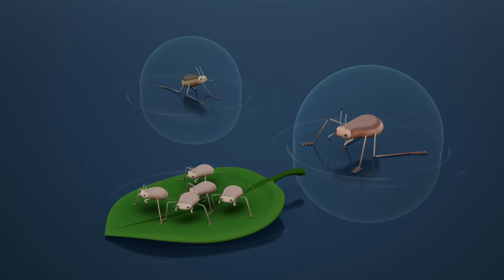Octonauts - Contes sombres de la mer avec Kwazii | Dessins animés pour enfants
Rejoignez Kwazii dans un sombre voyage de pirates dans l'inconnu, dans cet épisode spécial d'une heure et demie plein d'action !